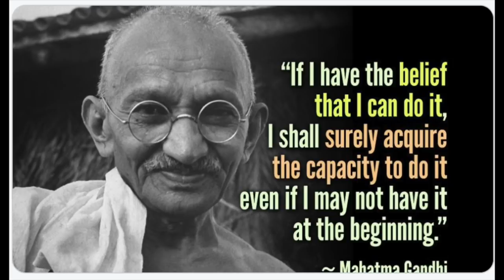Juganauth 20 million scandal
serious allegations against pravind jugnauth